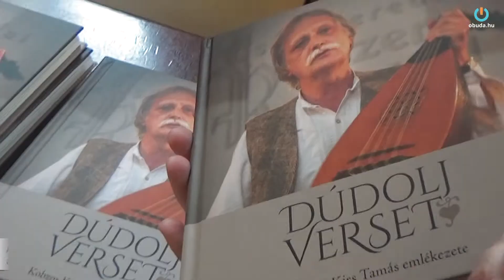KOBZOS KISS TAMÁSRA EMLÉKEZTEK